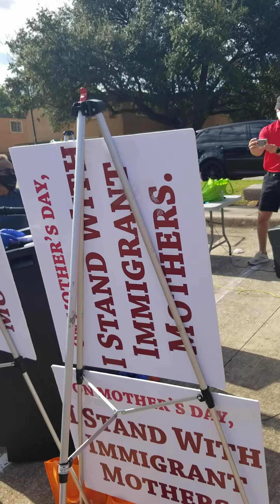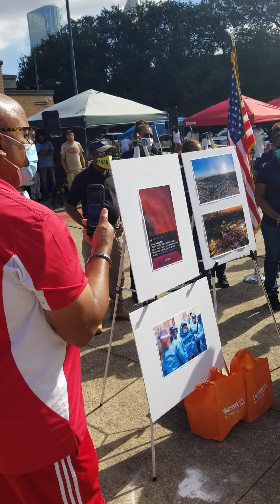GSXI-CONGRESSWOMAN SHEILA JACKSON LEE Allen Parkway Village C-19 VIRUS